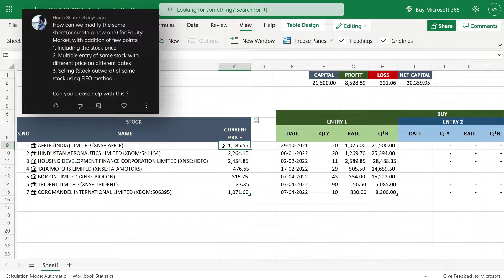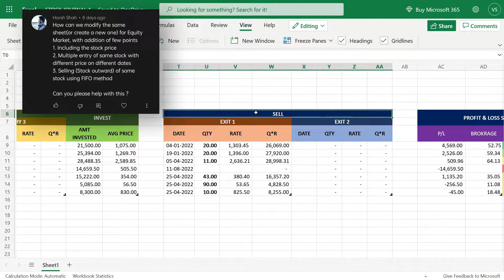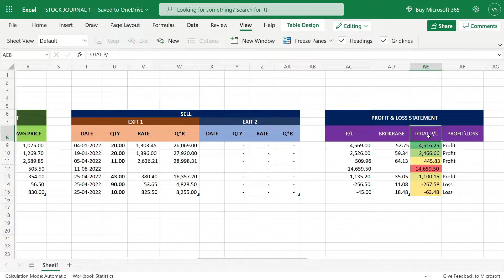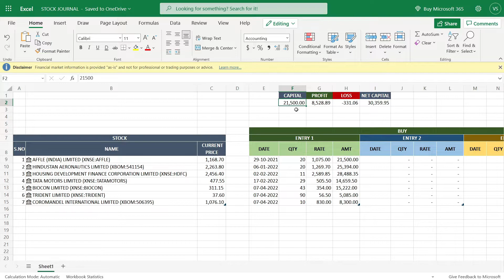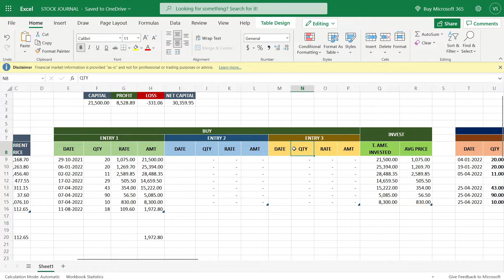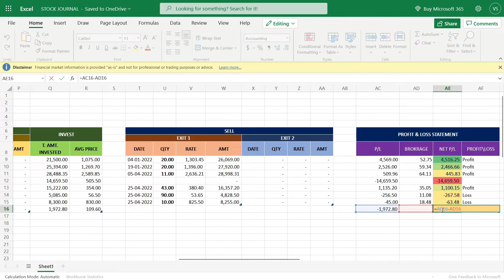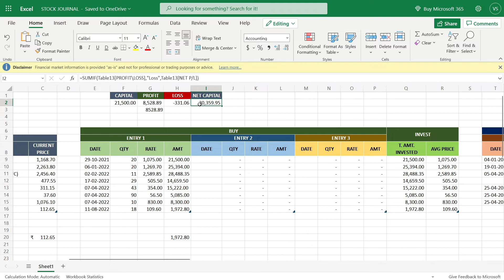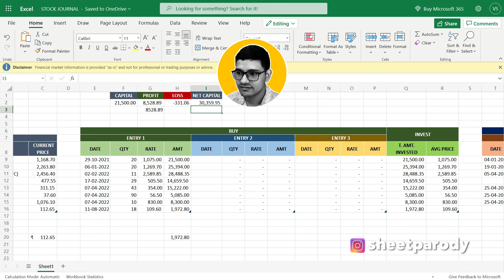Trading Journal: How to Record Stock Trades in Excel | Record your Trades in Right Way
About Video - How to record your stock trade in excel. We create this sheet in Microsoft Office365. We have tried to make this sheet fully automatic features like automatic current price picker, record of multiple entry and exit, we can see profit and loss individually in this sheet.